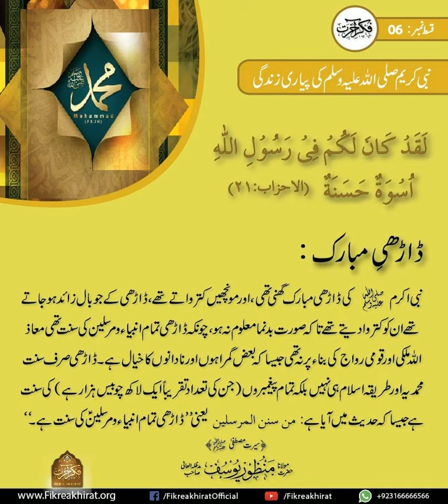Nabi E Akram (S.A.W) Ki Darhi Mubarak.| Hazrat Maulana Manzoor Yousuf Sahab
Nabi E Akram (S.A.W) Ki Pyari Zindagi.